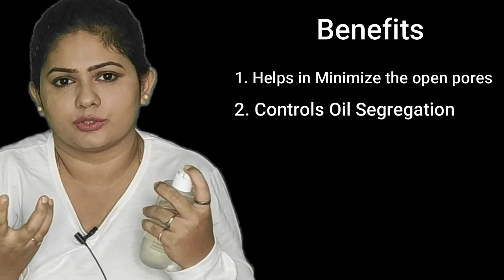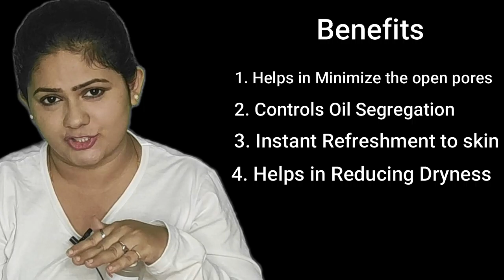Winter Skin Care For Dry Skin |Breakage | Plum E-Luminence Nourishing Toning Water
Hello Guys

This week is going to be back to back video week from me to you!

I am going to be doing a review of my Favourite 7 product for next 7 days in out Youtube Channel

These videos are complete going to be Non Sponsored Video and it is purely am going to review these products as a consumer. Also, I have tried all these products for quiet a long time and have picked the products which satisfied me the most.

You can watch this series in a separate playlist which is available in our channel at any time.

We are having most of the festives coming on, hence these review or suggestion videos will be more help full to find the best of best. Also I have mentioned that where these products will be available at the best price aswell.

Product reviewed in this video

Other Product review videos will be uploaded everyday for next 7 days….

Your Subscription To My Channel Will Makeup Me Happy In This Festive And It Is Of course A Lot To Me. Also You Can Hit On The BELL Icon To Get Notification Whenever I Upload A Video.